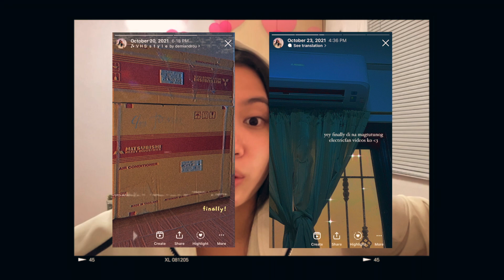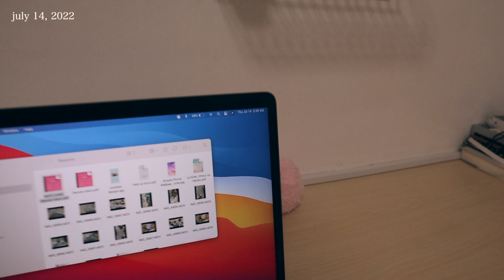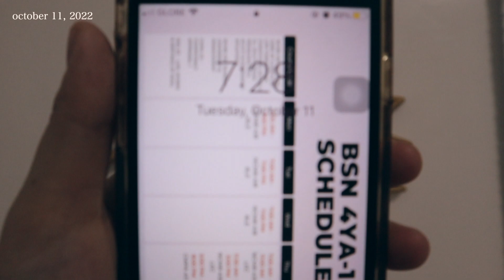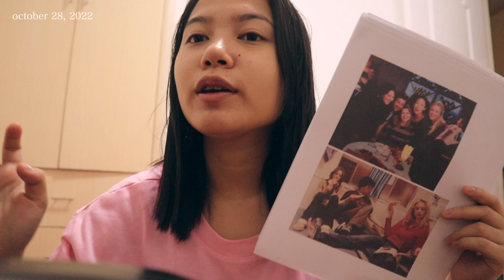EXTREME BEDROOM MAKEOVER 2023! w/ home cinema setup 🧚🏻✨ aesthetic & pinterest inspired!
soo excited for you guys to watch this video! I LOVE HOW IT CAME OUT!! what do you think?! comment the 🥱 emoji if you're reading this

00:00- intro
00:57- january progress
2:35- april progress
4:31- may
6:38- july
8:02- october
13:48- november
16:48- december
17:08- BEFORE & AFTER

PRODUCTS USED FOR THIS ROOM MAKEOVER:
[ shopee ]

[ more tiktok recos for room! ]